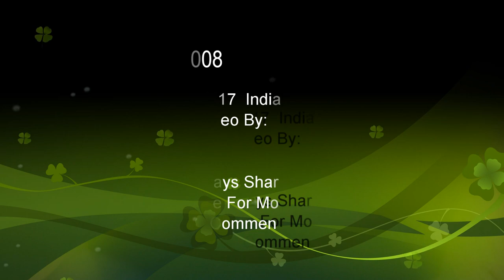5008 C44-9W BNSFRon D. High-Desert Railfanning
BNSF 5008 C44-9W GE Locomotive.  Train is pulling East Bound at Indian Trails Rd. Level Grade Crossing.  Train is a Double Stack/Trailers/Containers.  Rail Freight Transport in action on the BNSF.

Shippers Include: Schneider, J.B.Hunt Intermodal, SWIFT, WalMart.com, Amazon Prime, KLLM, Marten, Stevens Transportation, Prime Intermodal, "E", ABF, YRC, Fed-Ex, UPS.